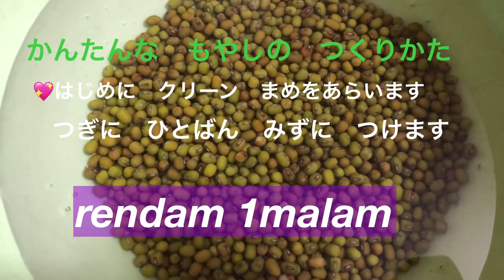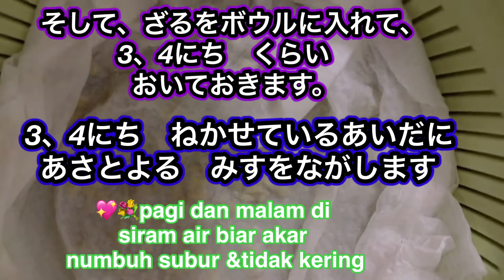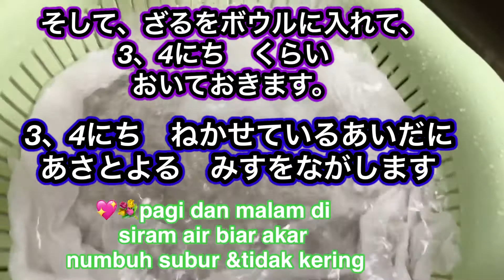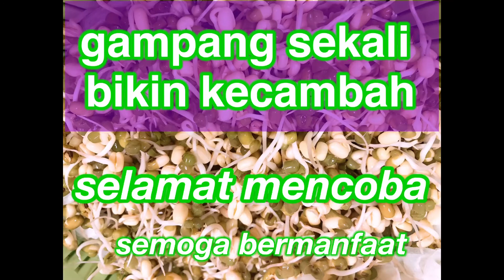cara gampang bikin kecambah (かんたんな,もやしの,つくりかた)home made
saitam#jepang#vlog#home made